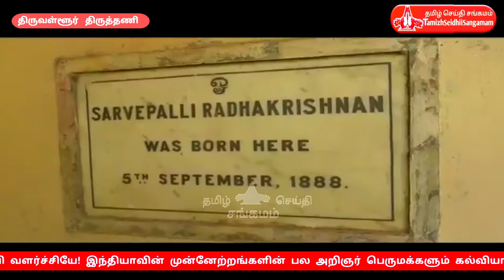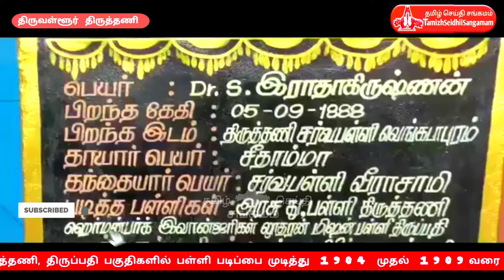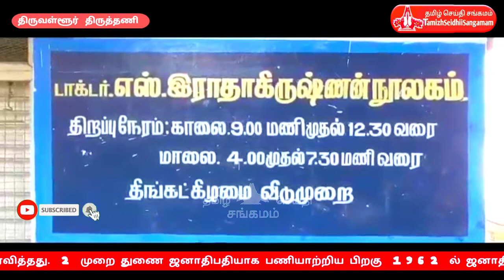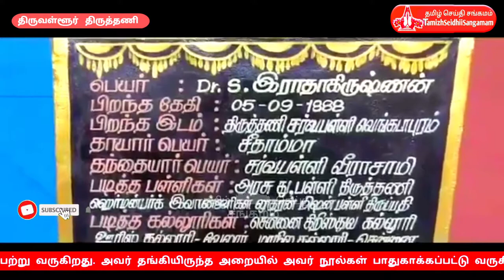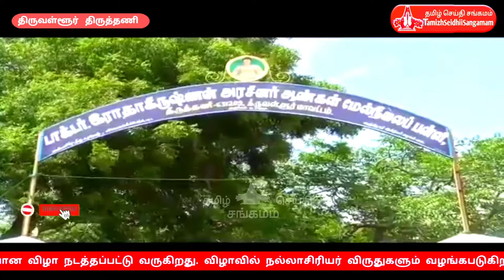முன்னாள் குடியரசு தலைவர் டாக்டர் ராதாகிருஷ்ணன் பிறந்த நாள் விழா ஆசிரியர் தினமாக கொண்டாடப்படுகிறது.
முன்னாள் குடியரசு தலைவர் டாக்டர்
ராதாகிருஷ்ணன் பிறந்த நாள் விழா  ஆசிரியர்
தினமாக கொண்டாடப்படுகிறது.
செப்டம்பர் 5

தினமாக கொண்டாடப்படுகிறது.